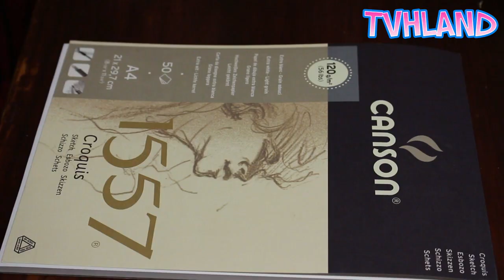Comment dessiner Grey de Fairy Taily au Graph It Liner Brush